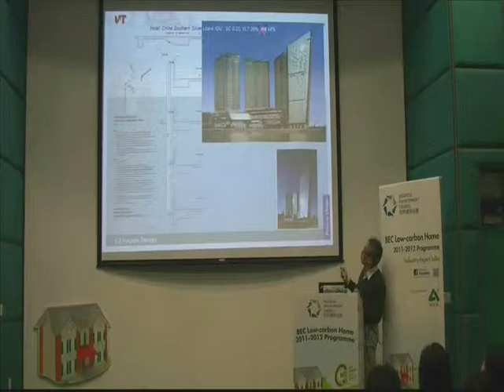2nd Industry Expert Talk - About "Low-carbon" Bldgs: The Dilemma in Practice